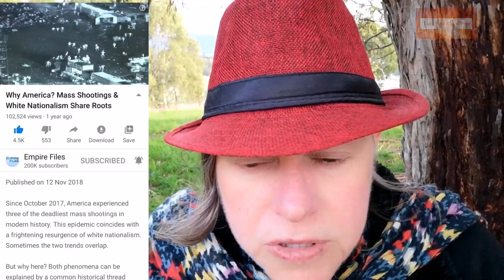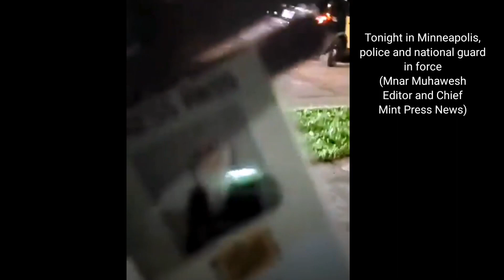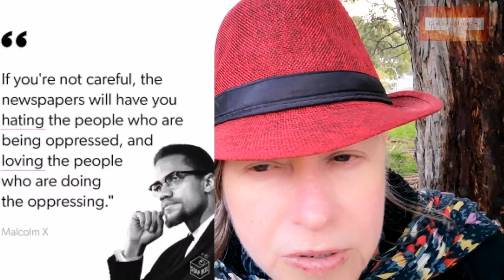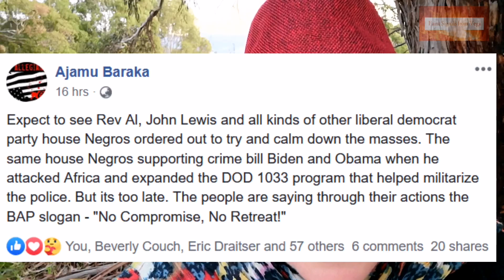The murder of George Floyd and the broader issue